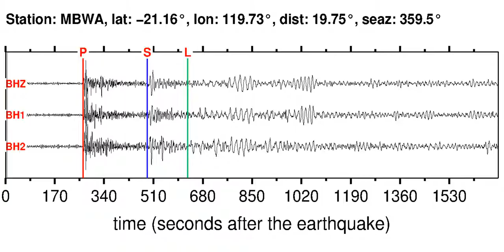MBWA Soundquake: 12/19/2011 01:23:27 GMT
This is a sonification of the Sulawesi, Indonesia 5.9M earthquake (12/19/2011 01:23:27 GMT). It was made from a seismogram recorded by the global seismic station MBWA in WESTERN AUSTRALIA.